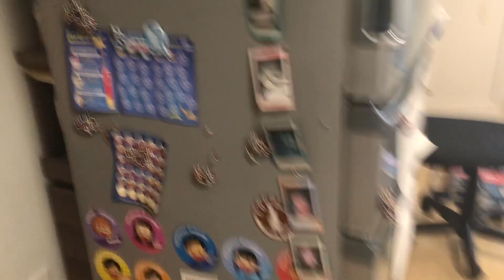これで大学通います！？wななたんのランドセルを背負うのんちゃんw【ココロマン普段の様子】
People in our vidoes:
 Mom
 Dad
 Big Brother (High school)
 Big Sister (college)
 Mom2